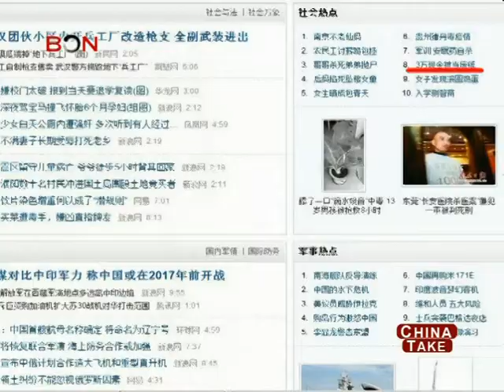30,000 cash used as waste paper - China Take September 12 - BONTV